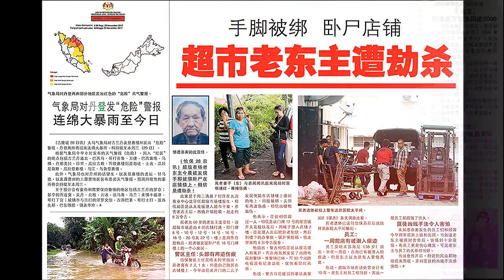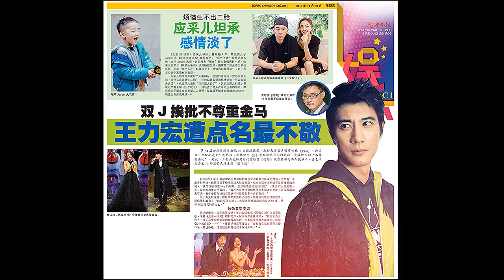光华夜报抢先看20171129